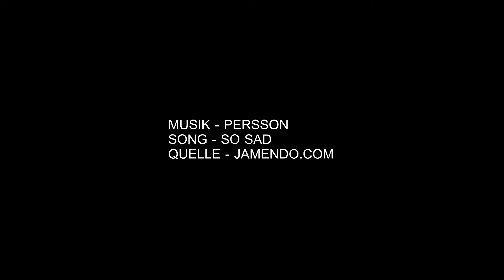Der nächste Sommer 2017 ... (the next summer will definitely come)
Bitte 1080p wählen.
Ein Vorgeschmack auf den Sommer oder
für alle die den Winter nicht mögen.
Nur noch ein paar Monate dann ist
wieder T - Shirt Zeit. Ach übrigens ...
Ende Januar gibt's Ostereier zu kaufen. Lol.